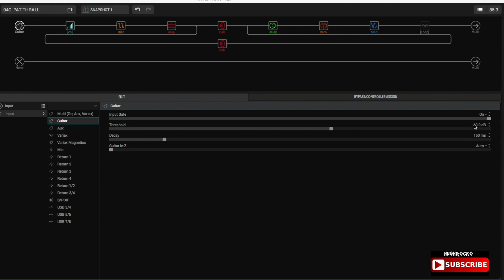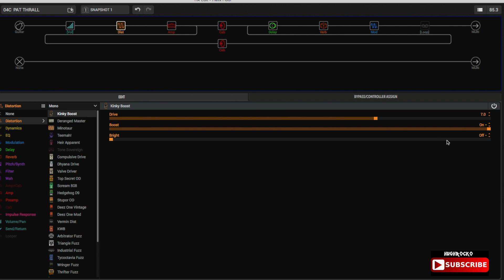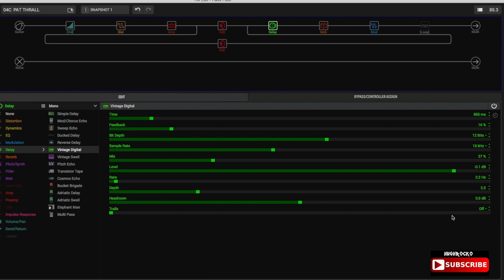HELIX EP 22 CLOSE TONE.. PAT THRALL.. meatloaf. curtis stigers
trying to get a close tone to pat